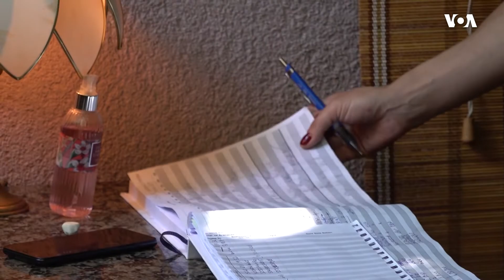Türkiyə yenidən açılır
İnfeksiya göstəricilərinin azalması və peyvənd sayının artması ilə Türkiyə COVID məhdudiyyətlərini tam ləğv edib və bir neçə aylıq qapanma tədbirlərindən sonra normal vəziyyətə qayıdır.